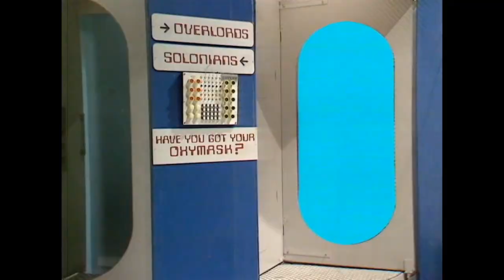AOD's Classic Doctor Who Retrospective: The Mutants: Part 6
Directed by Christopher Barry from a script by Bob Baker & Dave Martin